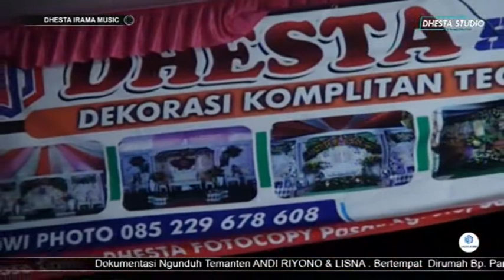SUNGGUH SENANG SEKALI JADI SEORANG ISTRI Exp0525 105